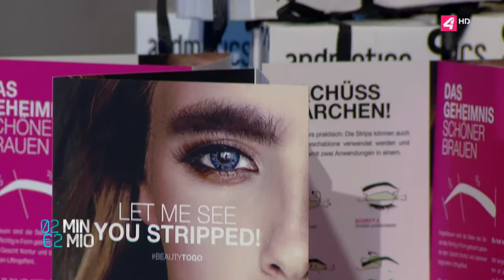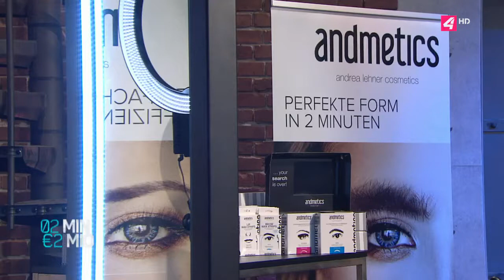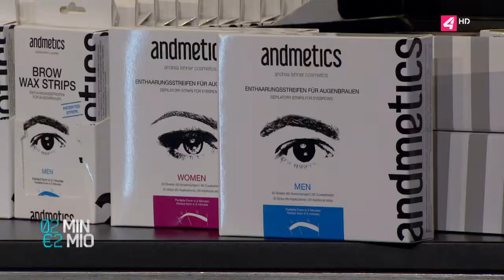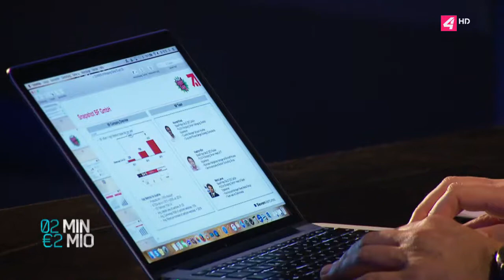2min 2mio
andmetics meets 2Minuten 2Millionen @Puls4 die Start-Up Show. BROWS in their most beautiful shape.